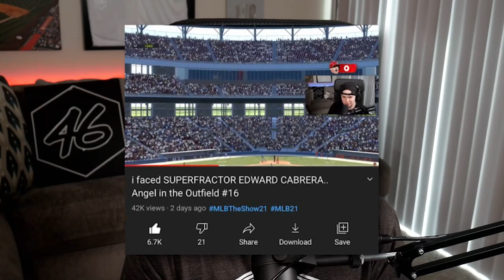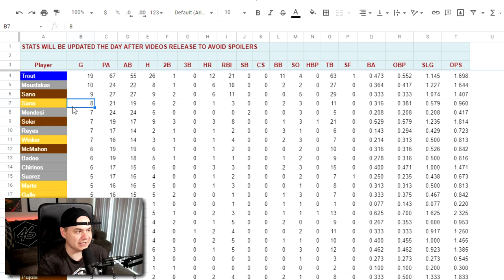DIAMOND MIGUEL SANO joins the squad!! Angel in the Outfield #17